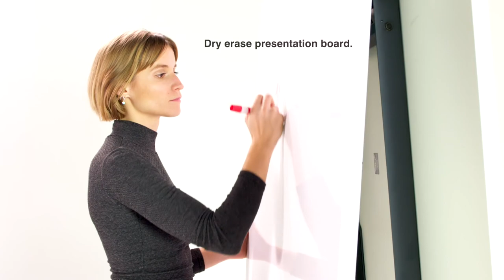Vox Folding Conference Table